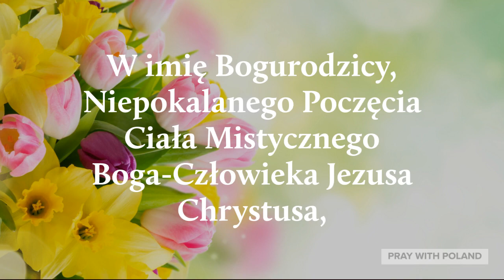Modlitwa W imię Bogurodzicy | Modlitwa O Uwolnienie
Created By: Pray With Poland
Voice By: Pray With Poland